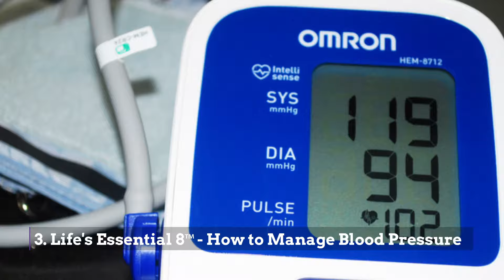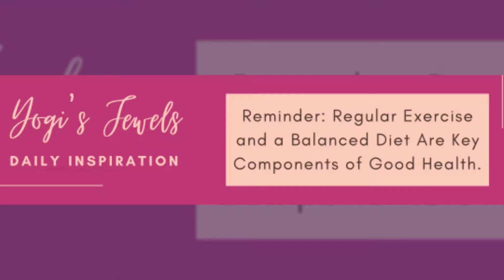Trump Comes Up Short — Black Women More Likely to Be Murdered — What to Expect During Aries Season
Trump Comes Up Short in Fraud Case — Study: Black Women More Likely to Be Murdered — What to Expect During Aries Season